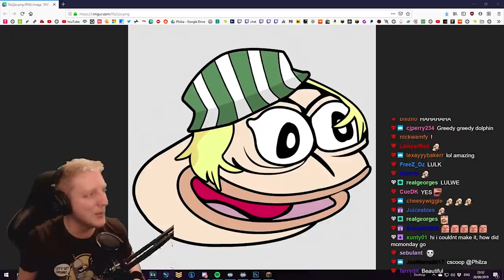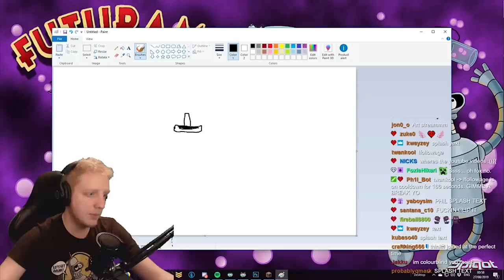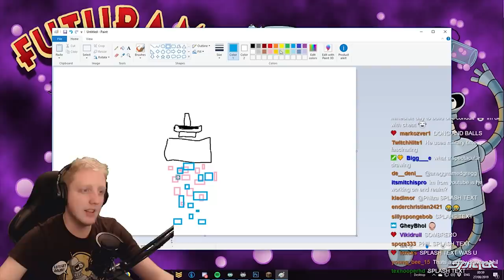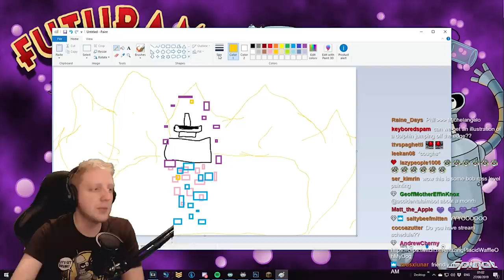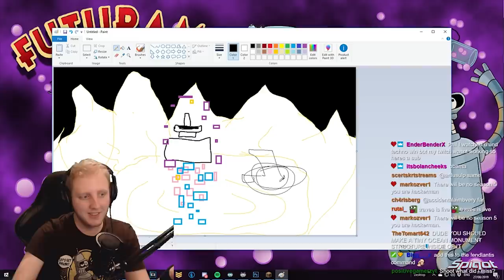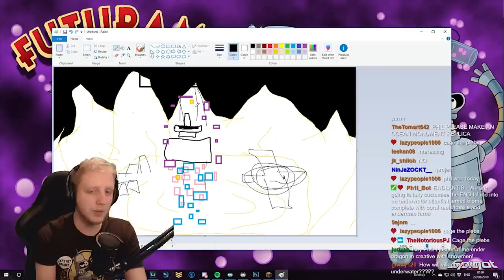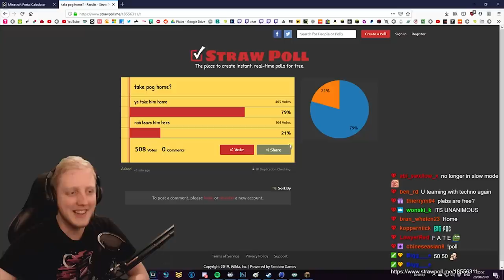FASTEST TRADER ALIVE - Minecraft Hardcore - S4E40 • Highlights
My new Profile Pic was drawn by Glamist!

Version of Minecraft = 1.14.4
Done!

Outro Music - "We are wired" by Kubbi from his album "Circuithead" - Check his stuff out here!